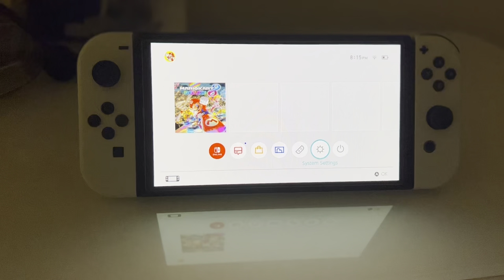MARIO KART 8 ON NINTENDO SWITCH OLED .